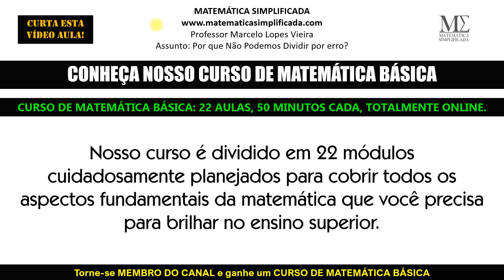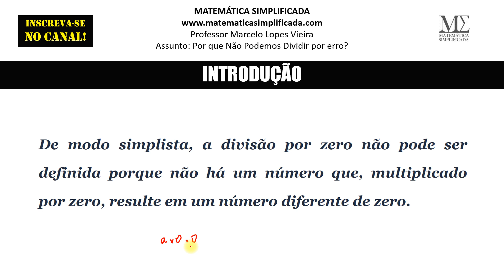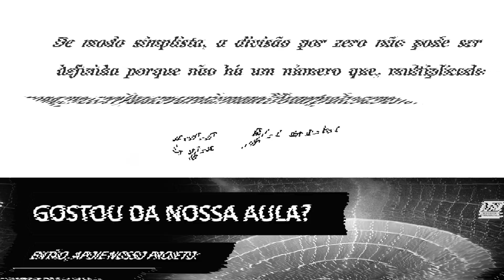De modo bem simples: Por que você na pode dividir por zero?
No mundo da matemática, muitos resultados estranhos são possíveis quando mudamos as regras. Mas há uma regra que a maioria de nós foi avisada para não quebrar: não divida por zero. Como a simples combinação de um número cotidiano e uma operação básica pode causar tantos problemas?
LIVROS INDICADOS NO VÍDEO:

1) “Almanaque das Curiosidades Matemáticas”, de Ian Stewart
2) “O poder do infinito: Como o cálculo revela os segredos do universo”, de Steven Strogatz.
3) “O Homem que Calculava” de Malba Tahan
4) "O Mistério do Alef", Amir O. Aczel - Link:

Leia nosso artigo completo no site sobre a Divisão por Zero
FAÇA UM PIX PARA NÓS:
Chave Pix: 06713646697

De modo simplista, a divisão por zero não pode ser definida porque não há um número que, multiplicado por zero, resulte em um número diferente de zero.

Este vídeo aborda a razão pela qual não podemos realizar divisões por zero. Em resumo, o zero não possui um inverso multiplicativo e qualquer tentativa de atribuir a um número real o papel de inverso multiplicativo de zero resultaria na contradição 0 = 1.

Esses conceitos podem ser um tanto confusos para algumas pessoas, por isso, estas notas podem ser valiosas para aqueles que têm dúvidas sobre o tema. Para compreender por que a operação de divisão por zero, como em 1/0, não é definida, é crucial ter uma compreensão sólida da origem da operação de divisão.

Quer ver seu exercício resolvido por aqui? Deixe num comentário ou entre em contato pelas formas disponíveis abaixo:

APRESENTAÇÃO DO PROFESSOR:

Marcelo Lopes Vieira é mineiro possui graduação em Licenciatura em Matemática (2008) e mestrado em matemática (2011) pela Universidade Federal de Uberlândia. Atualmente é professor assistente da Faculdade de Matemática da Universidade Federal de Uberlândia. Com interesse em Matemática Aplicada e Computacional principalmente nos temas relacionados a fenômenos não-lineares. Atuou como professor orientador do Programa de Iniciação Científica Junior da OBMEP de 2013 à 2016. Também foi ministrante do Minicurso “A Matemática Financeira eo uso da HP-12C”, Grupo Ativa, Uberlândia (2008); Professor no Programa de perfeiçoamento para Professores de Matemática do Ensino Médio, dentro do Projeto FNDCT/FINEP-PAPMEM em julho de 2009 e Janeiro de 2010.